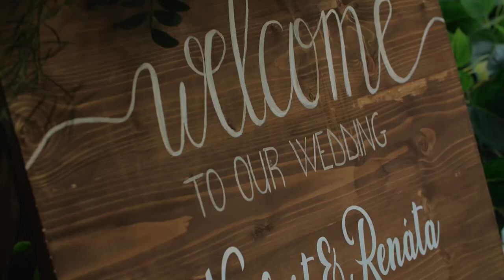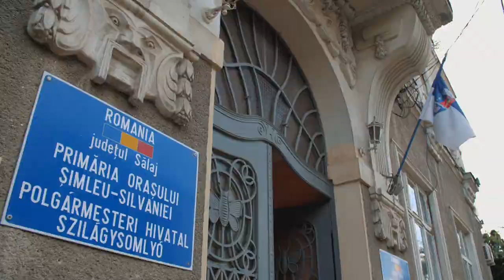Norbert & Renata - wedding clip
music: ZAYN, Zhavia Ward - A Whole New World (End Title) (From Aladdin)